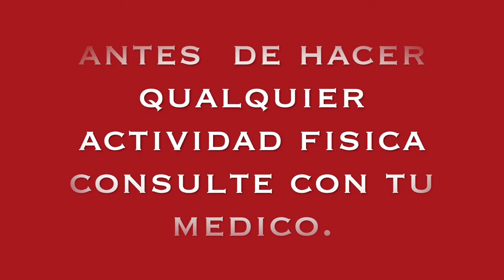CUANTOS SON FUERTES TUS PIERNAS || TEST DE RESISTENCIA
Hola amigo hoy un nuevo ejercicio para probar la resistencia de tu pierna con un solo ejercicio al muro.

pierna ejercicio - test

test isometrico de gambe.

prueba de resistencia de pierna.

prueba fisica en isometria de posiciòn sentado.

con este test nuestro objetivo es evaluar el tiempo de resistencia de tus piernas.